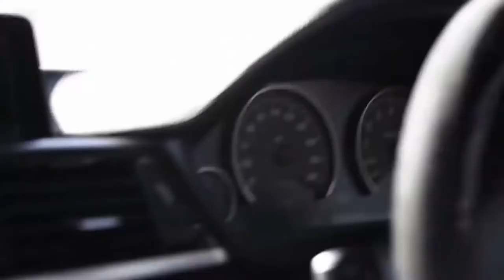ATB-Ecstasy (MYSTXRIVL & SOKOS Remix).